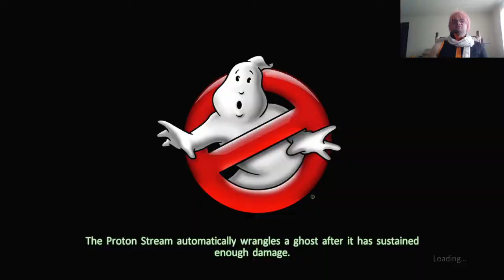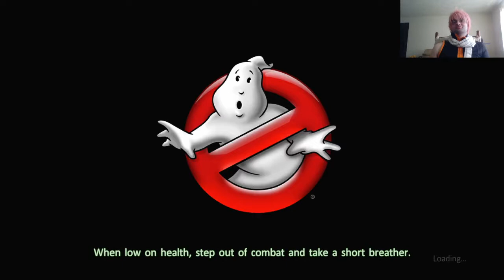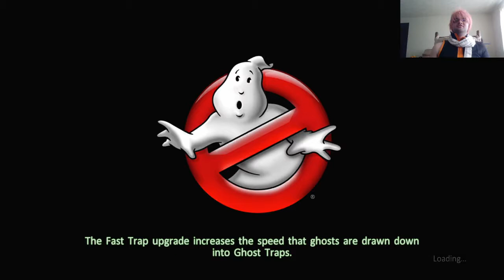ADG, Ghostbusters, Ep 5; Doppel-Ganged Up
The Ghostbusters get a call to handle some ghosts at the Public Library.  In addition to an old spook, I have to wrangle a couple of new ones who have very good teamwork.